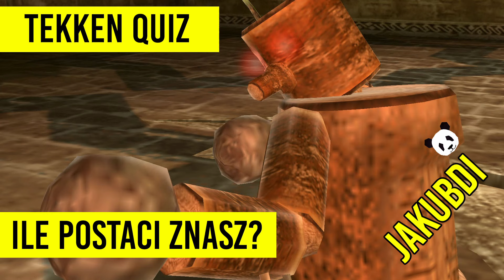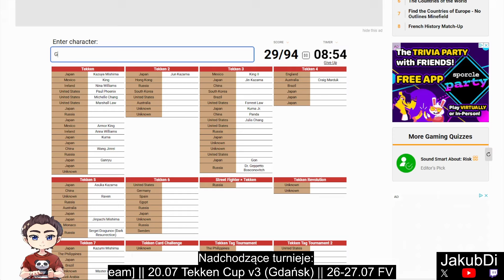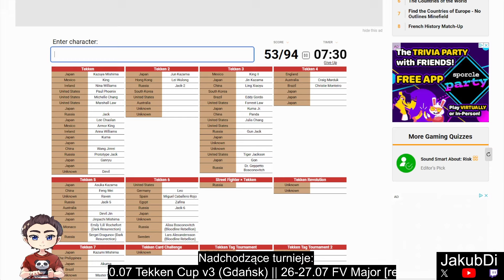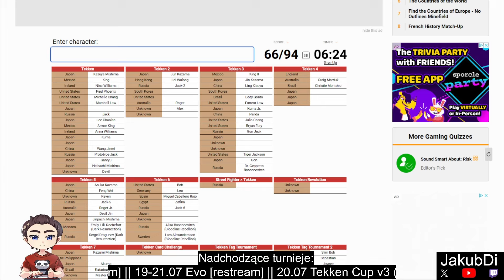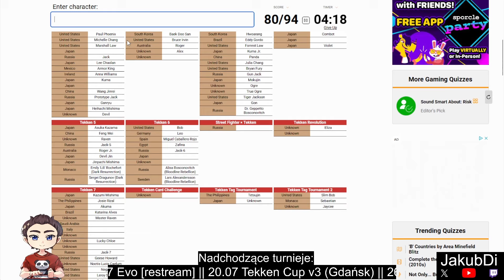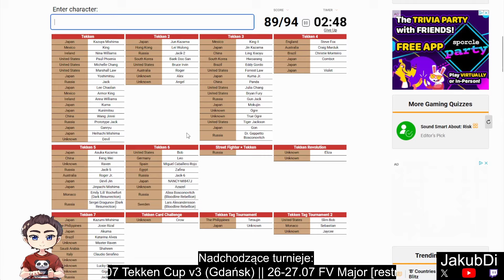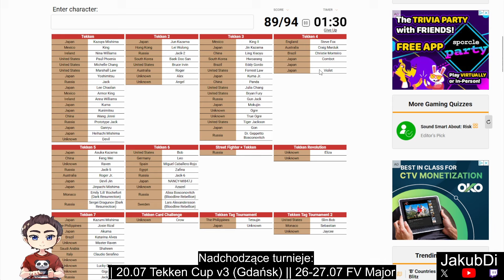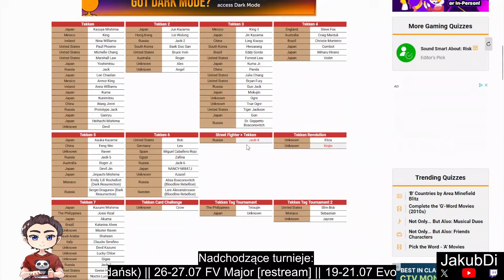QUIZ Z TEKKENA — SPRAWDŹ SWOJĄ WIEDZĘ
Zróbcie quiz, porównajcie z moim wynikiem i dajcie znać w komentarzu jak Wam poszło!

Śledź kanał i media społecznościowe, by być na bieżąco w temacie bijatyk oraz FGC w Polsce i na świecie.